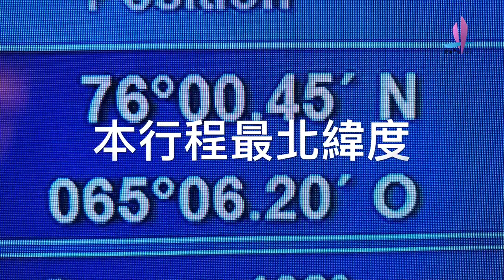20180820 沙維斯維克